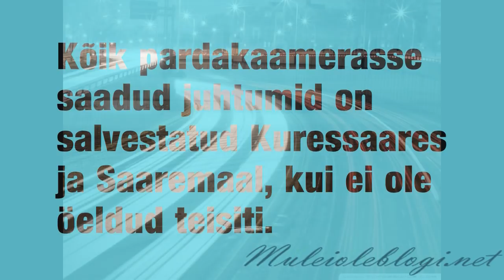Võimalik vaid Saaremaal: pardakaamera salvestised #2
Naljakad, ohtlikud ja muud juhtumid Saaremaalt ja mujalt Eestist, mis pardakaamerasse jäädvustunud on